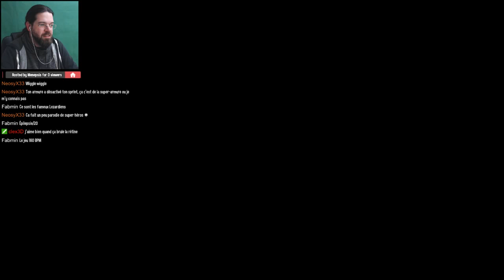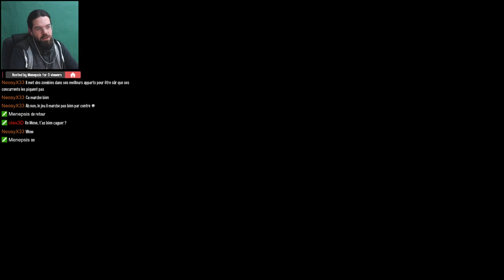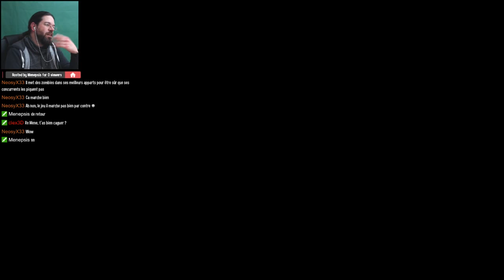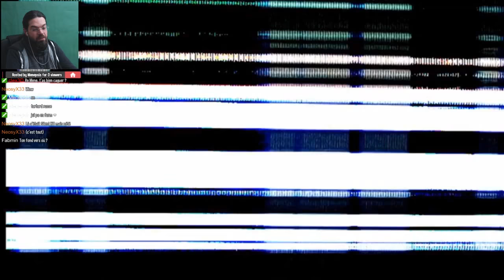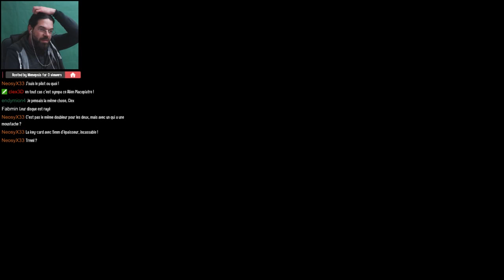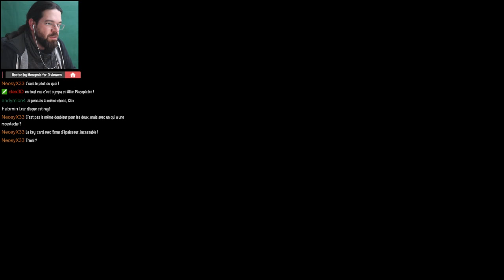NELO | AWE of despair | Tartarus [FR]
Y en a qu'ont essayé de faire des bons jeux, ils ont eu des problèmes. 3 jeux pétris de bonnes intentions qui voudraient faire comme les grands mais qui manque de moyens, de savoir faire et de budget.

Je suis curateur Steam, avant d'acheter un jeu d'horreur venez voir ce que j'en pense